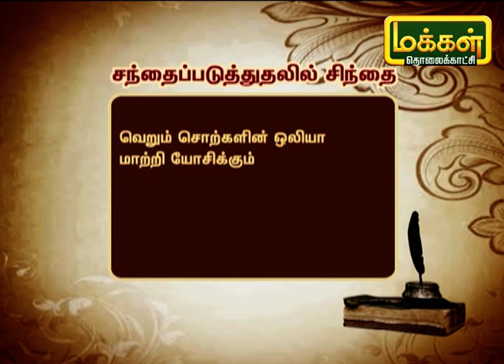தைவான் நாட்டு கொய்ய மரம் ஒரு பணம் காய்க்கும் மரம் ! | Malarum Bhoomi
வேலூர் மாவட்டதை சேர்ந்த விவசாயி குமரன், 10 வருடங்களுக்கு மேல் இயற்கை விவசாயம் செய்து வருகிறார். மா, தென்னை, கொய்யா, பாரம்பரிய நெல் வகைகள் ஆகிய பயிர்களை சாகுபடி செய்துவருகிறார். முதலில் ரசாயன விவசாயம் செய்து வந்த இவர் பிறகு இயற்கை விவசாயத்திற்கு மாறினார். தைவான் நாட்டு கொய்ய செடிகள் குறைவில்லா நல்ல வருமானம் தரும் கூறும் இவரின் பிற செடி வகைகளின் வளர்ப்பு பற்றியும் அதன் அனுபவங்களை பற்றி தெரிந்துக்கொள்வோம்.